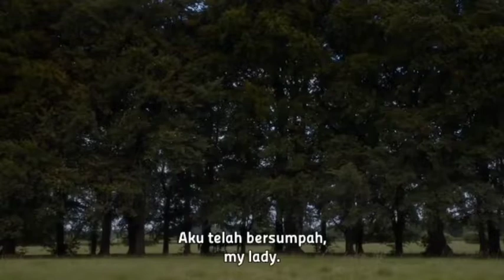Brand menghidar dari Jhon snow|| Rekap film game of thrones season 4 episode 5 p2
Film serial 'Game of Thrones' adalah film drama fantasi yang ditayangkan di stasiun televisi HBO. Film 'Game of Thrones' diangkat dari novel berjudul 'A Song of Ice and Fire' karya George R. R. Martin yang menceritakan kehidupan beberapa kerajaan di benua fiksi. Game of Thrones' begitu digemari berbagai kalangan lantaran memiliki jalan cerita yang beda dari drama kolosal pada umumnya. Serial ini memiliki 8 season Season pertama tayang pada 17 April 2011, dan episode terakhir pada 14 April 2019 'Game of Thrones' menyajikan drama yang jalan ceritanya sangat tidak mudah untuk ditebak dan menimbulkan banyak dugaan. Masing-masing tokoh mengalami berbagai perubahan sifat baik karena keadaan atau karena memang sosoknya yang penuh tipu daya. George R. R. Martin sebagai pengarang kisah 'Game of Thrones' pun sering membuat gemas para penggemarnya lantaran banyak tokoh yang ia buat tewas meskipun itu tokoh yang dianggap penting. Berlatar tempat di benua fiktif Westeros dan Essos, Game of Thrones memiliki beberapa plot dan dibintangi oleh sejumlah besar pemeran ansambel serta mengisahkan beberapa alur ceritacerita yg terdiri dari beberapa alur utama yang mendasari seluruh season Suasana benua-benua itu mirip seperti abad pertengahan yang mana belum ada teknologi. Dari benua-benua itu, terbagi beberapa kerajaan atau house seperti Targaryen dari King's Landing, Stark dari Winterfell, Lannister dari Caster Lyrics Rock, Arryn dari Eyrie, Tully dari Riverrun, Greyjoy dari Pyke, Baratheon dari Dragonstone, dan Tyrell dari Highgarden. Salah satu alur mengisahkan mengenai Takhta Besi di Seven Kingdoms dan rangkaian aliansi dan konflik antar wangsa bangsawan yang saling berlomba untuk mengklaim takhta atau berjuang untuk memerdekakan diri. Alur cerita lainnya berfokus pada keturunan terakhir wangsa penguasa yang digulingkan kekuasaannya, yang hidup terasing dan berencana untuk kembali merebut takhta, sedangkan alur cerita lainnya mengisahkan mengenai Night's Watch, kelompok militer yang melindungi kerajaan dari suku-suku ganas dan makhluk legendaris dari Utara

Got Season 1